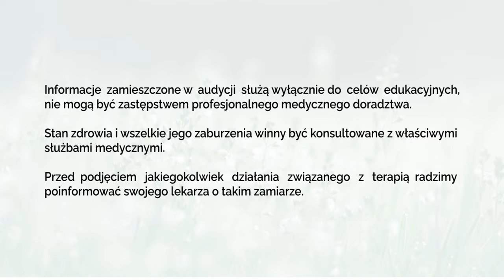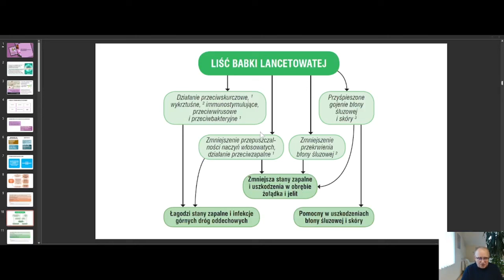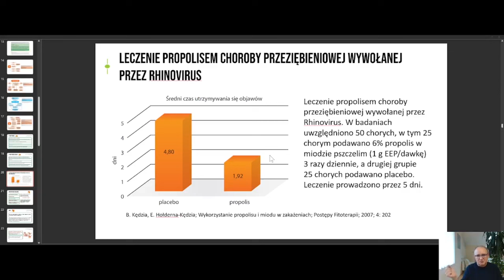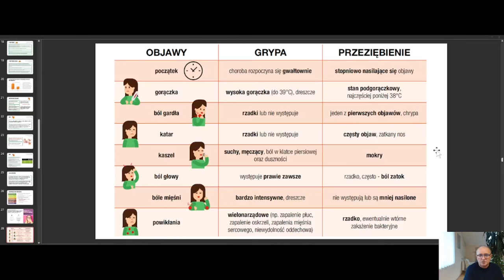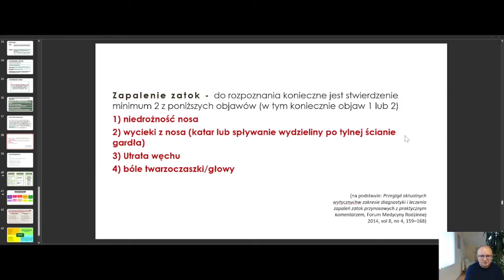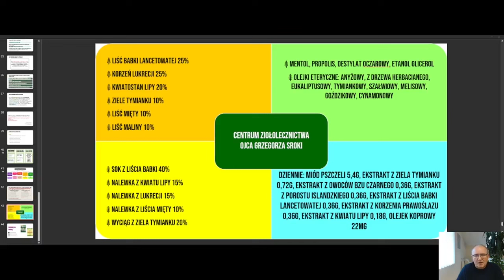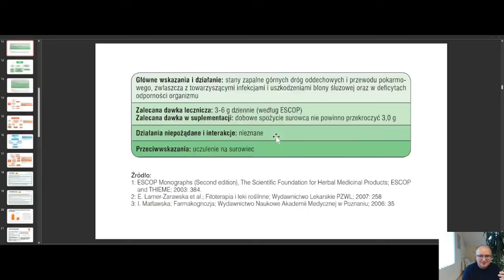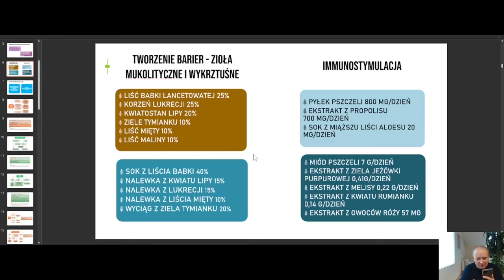Zioła na infekcje układu oddechowego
Prowadzi: lek. med. Krzysztof Błecha z Centrum Ziołolecznictwa Ojca Grzegorza Sroki

W trakcie spotkania poruszymy kwestie profilaktyki oraz wspomagania przy infekcjach układu oddechowego przy użyciu naturalnych metod opartych na ziołach.
Główne tematy wykładu:
- przeziębienie
- ból gardła
- kaszel
- angina
- grypa
- zapalenie zatok
- zapalenie oskrzeli i płuc